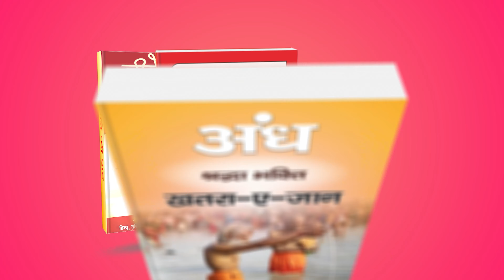इंद्रदमन एक मंदिर बनवा दें, जगन्नाथ हो जिसका नाम | Sant Rampal Ji Video Shabad in 4K | SATLOK ASHRAM